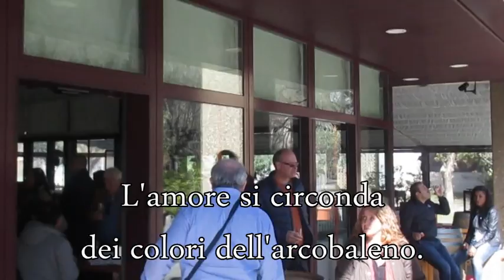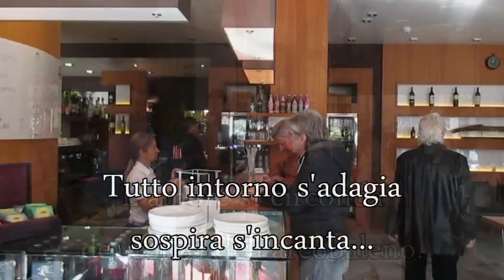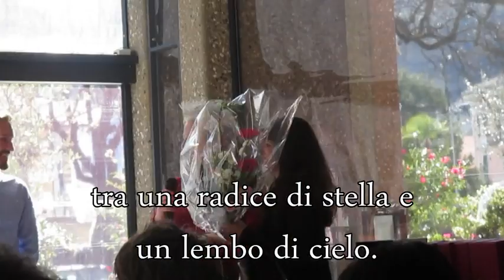APST= ARMONIA.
APST=
ARMONIA.
Video+Testo:Flavio Braga.
L'armonia delle persone
crea dipinti di ricordi...
dove vi sosta il cuore
e la mente divaga...
L'amore si circonda
dei colori dell'arcobaleno.
Tutto intorno s'adagia
sospira s'incanta...
e l'armonia perfetta
diventa sogno...
Fate vedere
come gli astri si congiungono
tra una radice di stella e un lembo di cielo.
Siamo un’ unica cosa
e insieme daremo vita
ad un nuovo mondo pieno di colori.
Prendetelo su di voi
negli ingorghi di stelle
nelle aurore spogliate
anche nei momenti sbagliati.
Perché siete donne
perché siete uomini
siete unici nell’universo
Come voglio che sia
come volete che sia
in un sottile velo di Universo.
Dentro di Voi vibrano
pensieri luminosi.